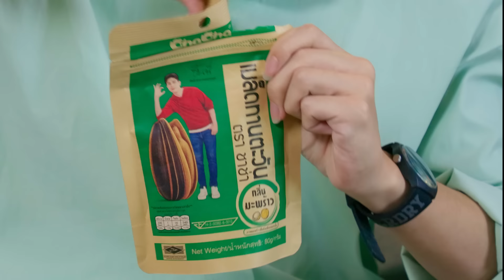Celebrate Songkran with Chacha and enjoy our delicious melon seeds!